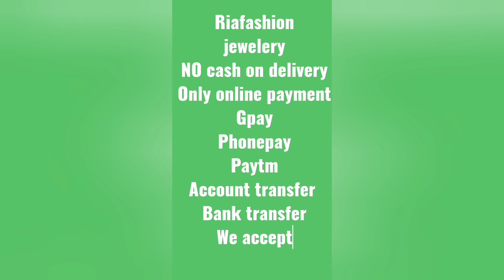Premium matte set semi bridal premium sets|riafashionjewelery|watsapp :6383725595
Riafashionjewelery
Like the video if u like.
To order this take screenshots and send me in watsapp

only online payment with riafashionjewelery

Contact this  numbers to place your order
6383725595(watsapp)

Wats up and order timings
9am to 6pm